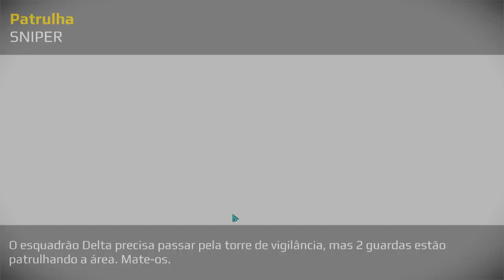Fúria Sniper ( Meu Retorno a jogar este jogo)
Voltei a jogar este jogo, pena é que é desde o início.